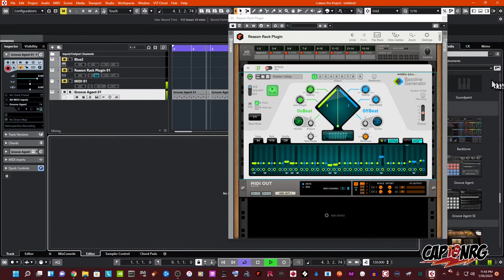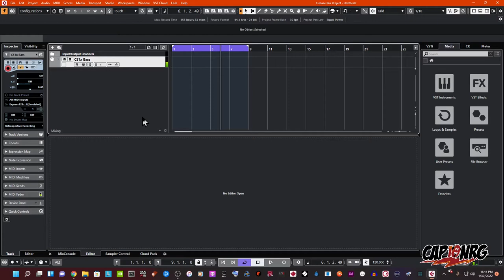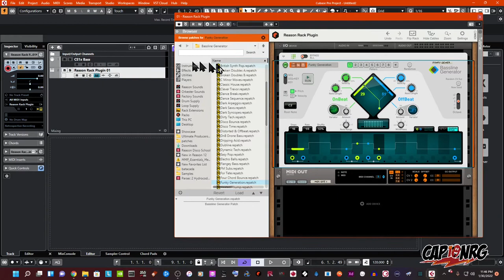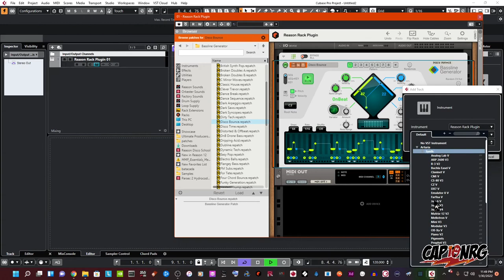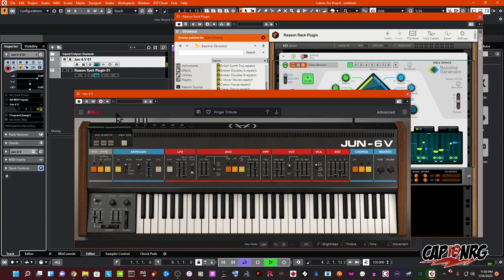Using Reasons Bassline Generator in Cubase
So you heard that Reason has a really cool new Bassline Generator - but you use another DAW as your primary and use Reason as a Plugin? Well I've got you covered. Whether you want to use Bassline Generator on a VST in Cubase, or you want to use it on a Physical Instrument hooked up to Cubase via MIDI this video will show you how to make it happen!